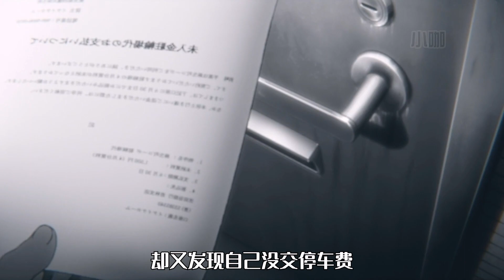七月爆笑新番：全球爆發僵尸危機，男主卻因為可以不上班，有點小開心【殭屍100第1集】殭屍100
咖粉们，大家好啊
我是被粉丝们称为阿姨，却喜欢被叫仙女的小咖
专注解说搞笑沙雕热血动漫数十年
只有你想不到的梗，没有我小咖造不出的梗
本频道为小咖说动漫唯一官方youtube频道
全网名字：小咖说，小咖说动漫，小咖漫剪